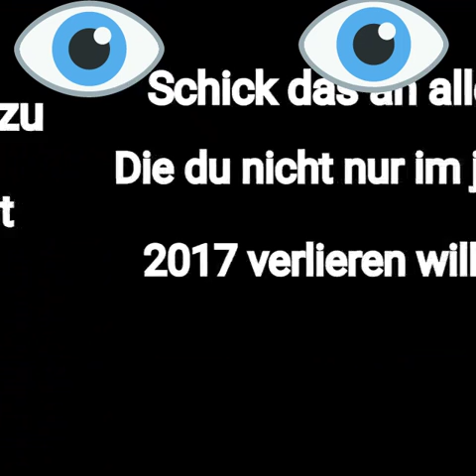Nett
Lieder und liebe